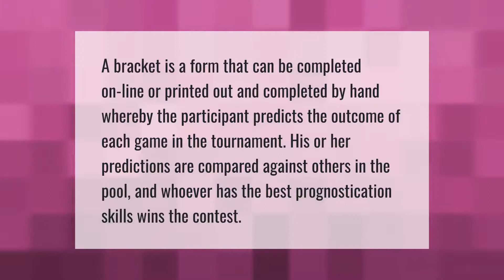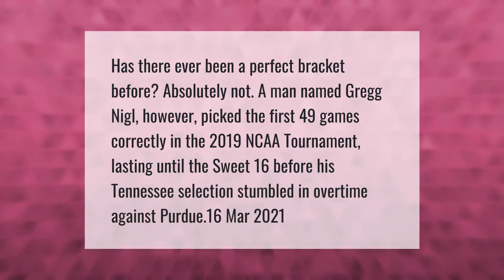How do March Madness brackets work?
00:00 - How do March Madness brackets work?
00:37 - Has anyone got perfect bracket?

Laura S. Harris (2021, April 26.) How do March Madness brackets work?
    AskAbout.video/articles/How-do-March-Madness-brackets-work-239384